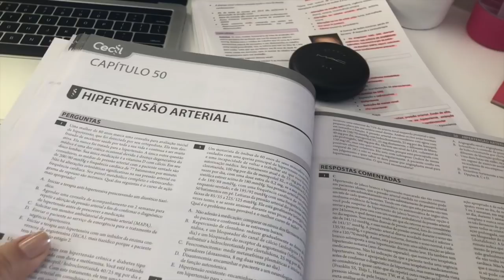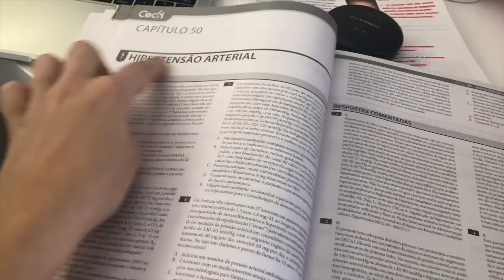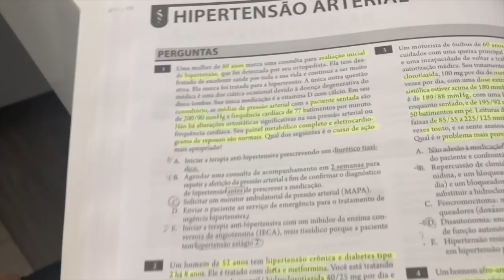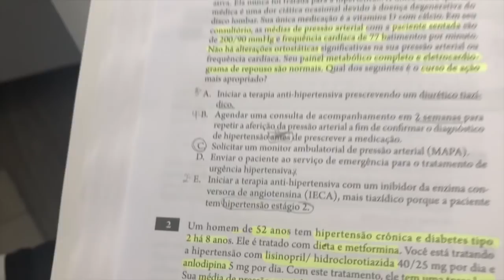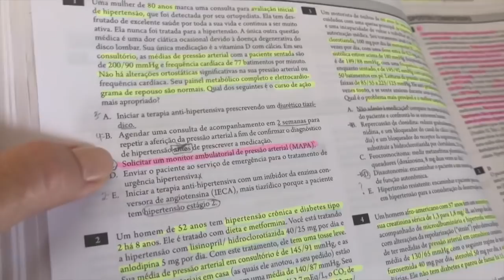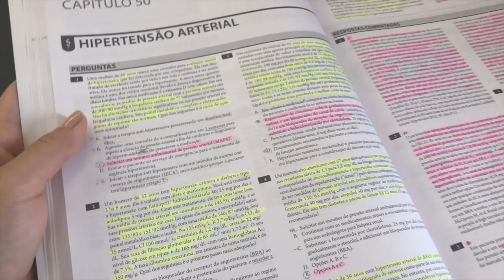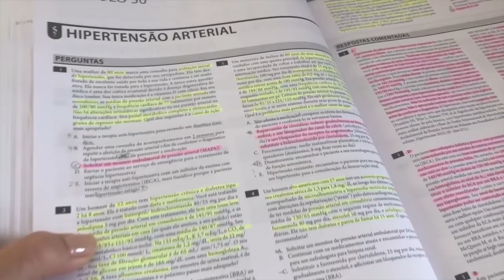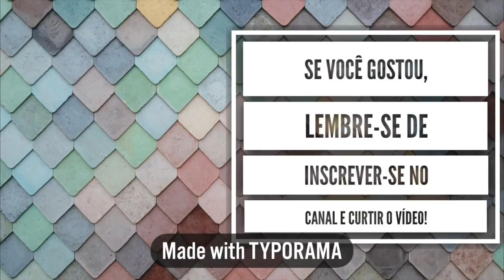STUDY VLOG DE MEDICINA: COMO ESTUDAR COM QUESTÕES | Julia Pabis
Link para o livro

Estudar através de questões sempre foi algo que fez parte da minha vida e foi o que me fez passar no vestibular de medicina!

Então nesse vídeo dou algumas dicas para você aprender muito através das questões!